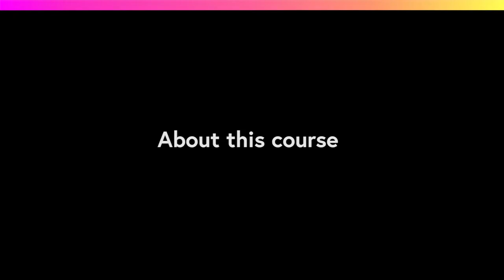Ethical Cities: About the course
Professor Brendan Barrett, now based at Osaka University, introduces the MOOC on Ethical Cities: Shaping the Future of Your City. Please consider taking this course to enhance your understanding of  the problems cities face and learn how they can be resolved with ethical solutions.